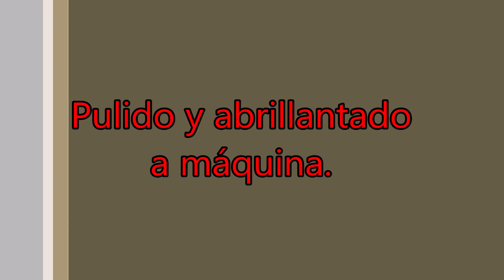Pulido y abrillantado a máquina de laca Nitro en una guitarra.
Aunque es en una media tapa de pruebas, vamos a ver cómo pulir y abrillantar la laca nitrocelulósica a máquina. También es útil para la goma laca.
Para saber de todo lo subido del curso gratuito de lutería con sus respectivos enlaces, ir a
En el mismo enlace está la información del libro gratuito en PDF sobre construcción completa de guitarras españolas.